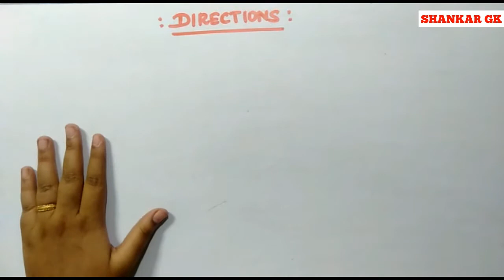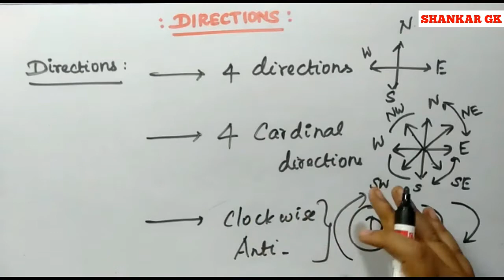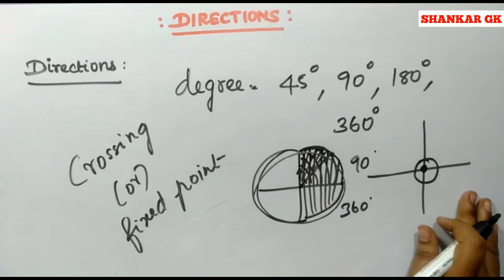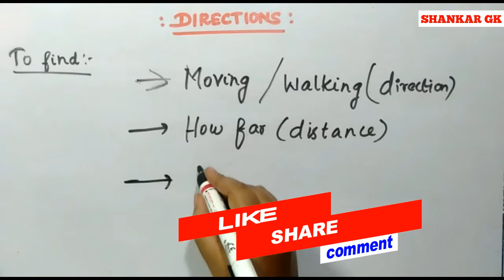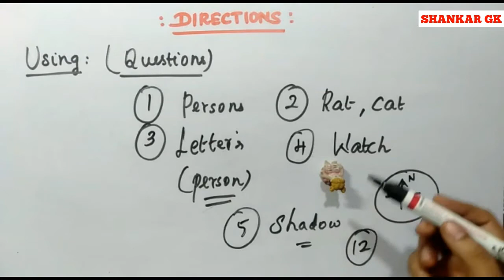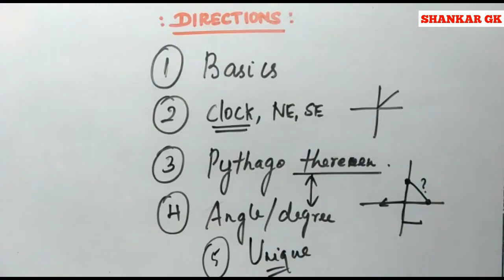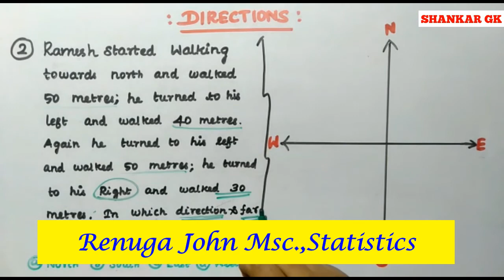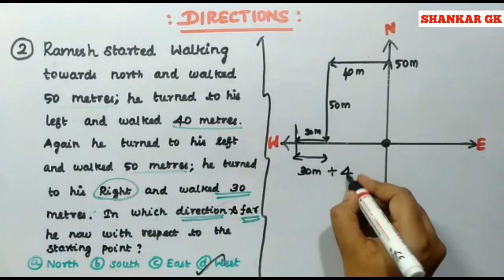Directions Reasoning Tricks in Tamil | Part 01 | J JENIFER RENUGA | GK SHANKAR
Test Batch and Online Class Details

Small Drops maketh the ocean // learn daily .
Consistency  Wins.